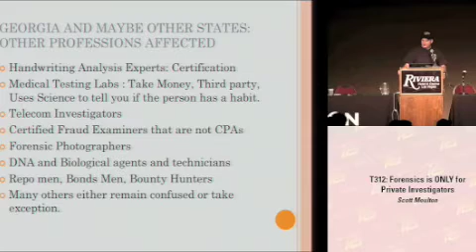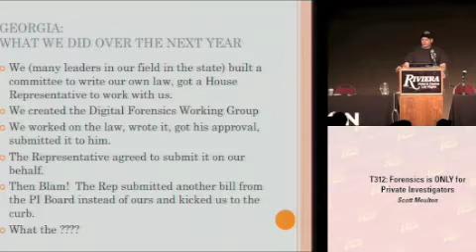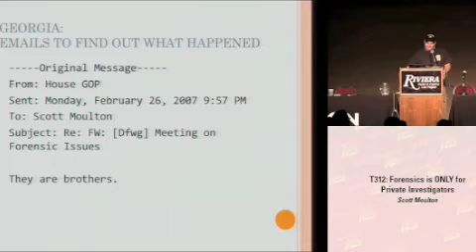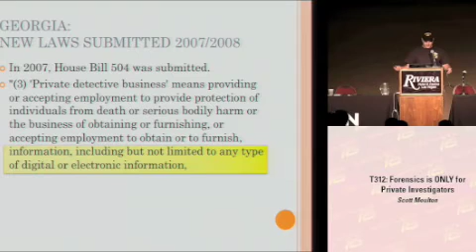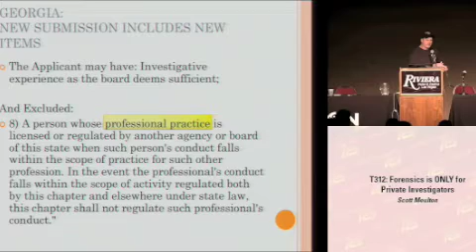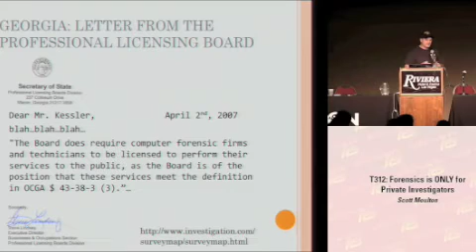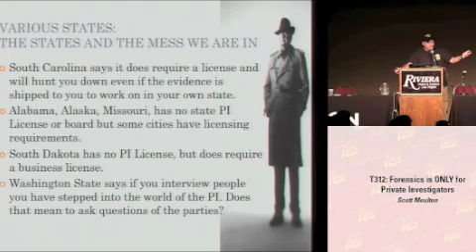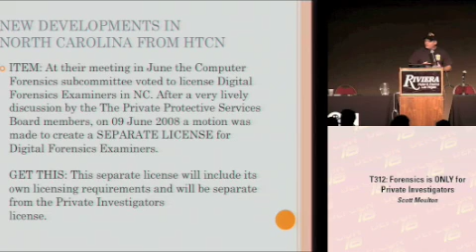Forensics is only for Private Investigators Part 4 of 6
Each state has been trying to pass laws to prevent computer forensic people from doing their jobs without having a Private Investigator License. Some states have already made it a felony like Michigan.  This is not about Private Investigators enhancing their skills, because this does not change any requirements for a PI to do computer forensics. It only changes YOUR job as a computer forensic specialist by making you work for a PI for two or three years. Your requirements and cost are the only changes.